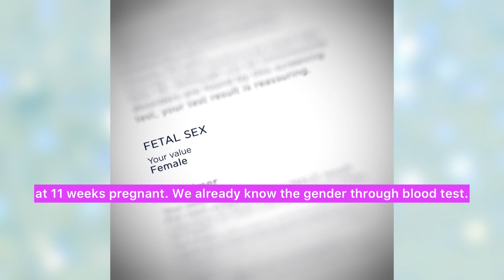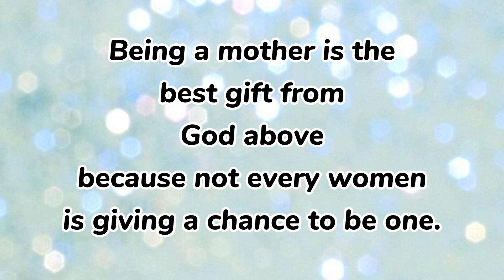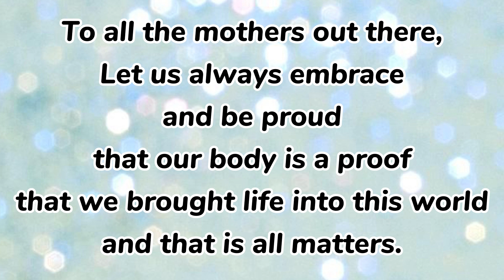Pregnancy & Birth Vlog | Second Baby | MeetChy Vlogs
One year ago today, the second greatest blessing entered my life again and it's my little princess. I can't believe that she is 1 year old today. Time flies so fast. Watching her grow over these past 12 months has given us the happiest most moments of our life.
Today I want to share with you my pregnancy and Birth Vlog of my second child. It really makes my heart happy every time I remember the day that I felt in love again for the second time. It was love at first sight like what I felt on my first born.
To my second born, Mommy, Daddy and Kuya is wishing you a very happy 1st Birthday. Happy Birthday my mini me Michella.. 😘

LET’S CONNECT:
livelovetravelforever

Day in the life! Being a mom is not that easy but very FULFILLING and MEANINGFUL

🎵Music🎶
Song
Go to Sleep My Little One
Artist: Doug Maxwell/Media Right Productions
Album: Go to Sleep My Little One